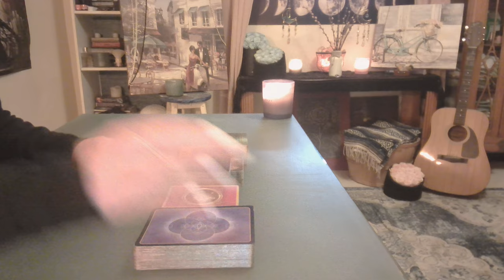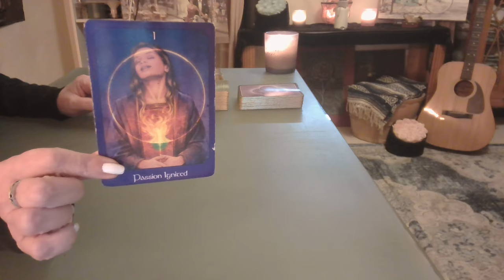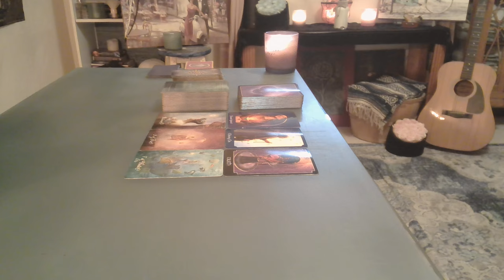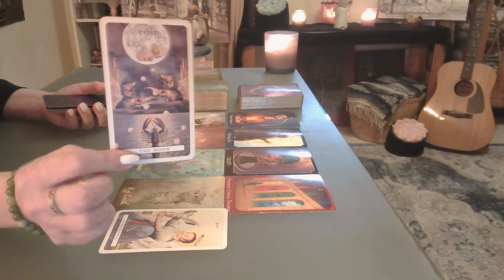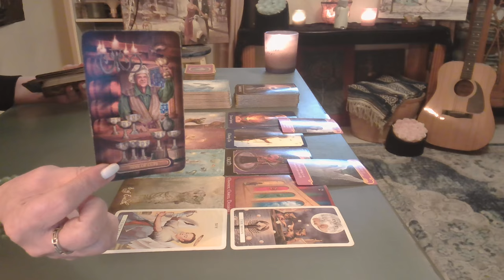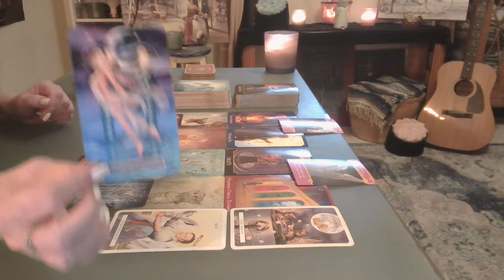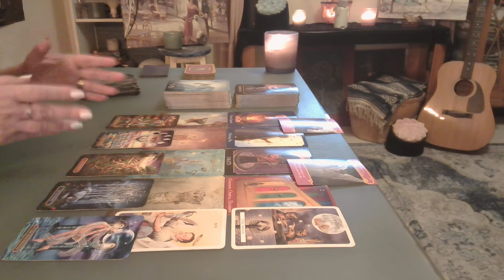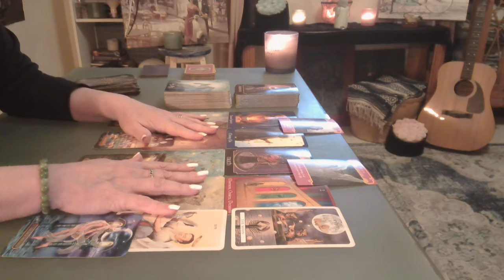Soulmate Unions: Every Twist & Turn has Been Leading You Together ~ Intuitive Tarot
Six Divine Questions Answered! The universe had conspired to bring you together, aligning the stars & guiding your steps. Every twist and turn has been leading you to each other, to this perfect moment of divine timing. ❤️❤️❤️